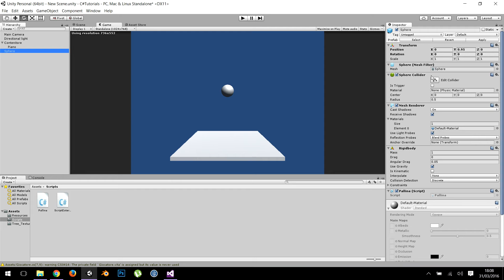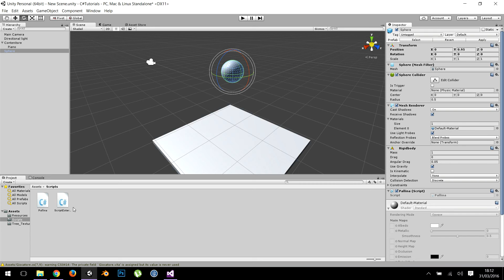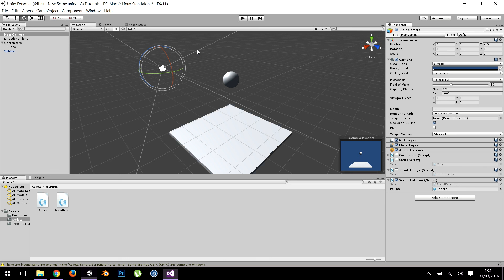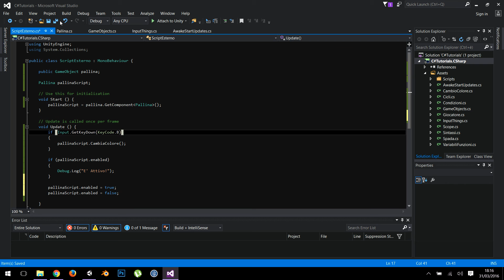9. Components - Tutorial C# su Unity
Bentornati!

In questo video,compare del precedente, esamineremo le componenti ovvero ciò che ci permette di personalizzare i nostri GameObjects!
Vedremo come è possibile accedere alle componenti sia dallo script interno che da script esterni e come è possibile attivarli e disattivarli!
Durante lo sviluppo dei nostri giochi sarà fondamentale poter accedere alle componenti soprattutto da script esterni!

Vediamo come in questo video!

Video caricati tutti i giorni dal lunedì al sabato!